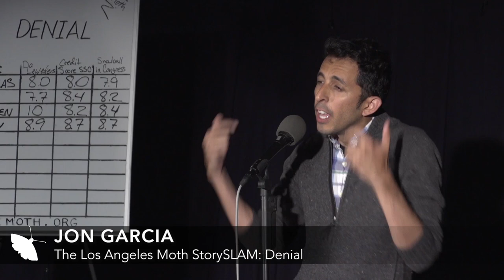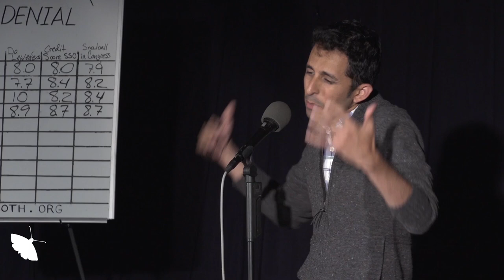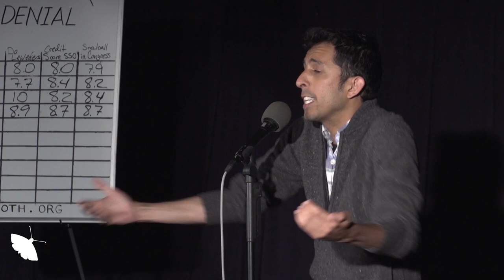Jon Garcia - The Moth - "Denial"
Here's a story that I shared at The Moth StorySLAM in Los Angeles at Busby's East. The theme was "Denial."